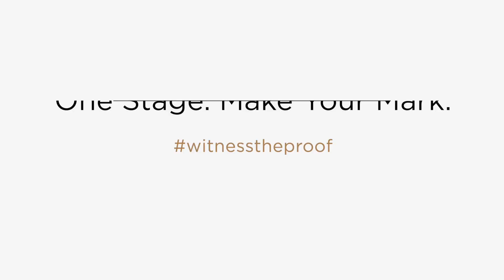The Offramp of Panic | Erin Burch | Proof Talk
When we make plans, God laughs. Erin Burch had a different intention when she landed in Philadelphia. When her car’s GPS took her off course, she was confronted with an emotional breakthrough that was repressed for over sixteen years. Learn how she faced her fear and turned panic into peace.